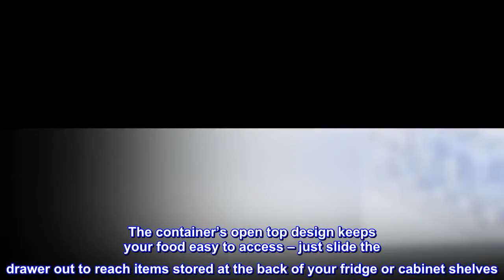iDesign Refrigerator Bin Water Bottle Holder, Set of 2, Clear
PLASTIC CAN STORAGE BIN: Great for creating a clean and organized refrigerator or pantry. Ideal for water bottles, soda, pop, beer, tea, sports drinks, yogurts, canned goods, drink boxes, and more! Great for storing dry goods in the pantry. Stack these or use side by side to create the storage solution that works best for you. Maximize storage space in refrigerator, freezer, cabinets, cupboards, pantry shelves or inside drawers
RIDGED BOTTOM: Textured base design prevents your water bottles from sliding around in the bin
EASY ACCESS: This compact bottle-dispenser design can hold up to 9 standard water bottles at one time
EASY VISIBILITY: Transparent durable plastic walls allow you to easily view box contents
SET OF 2: Each bin measures 9" x 13.75" x 4" to fit in any space
Keep your kitchen organized with the iDesign Refrigerator and Freezer Beverage Organizer Bin! This BPA-free clear plastic storage container is ideal for holding water bottles, cans, drinks, soda, and more, on your pantry shelves or in refrigerator keeping the contents visible and easy to locate. Each bin can hold up to 9 standard-size water bottles for your convenience. The container’s open top design keeps your food easy to access – just slide the drawer out to reach items stored at the back of your fridge or cabinet shelves. Each bin measures 9" x 13.75" x 4" to fit in any space, making it perfect for tidying drawers and shelving in the utility room, office, bathroom, laundry room or craft room. Set of 2 for use throughout your home.

OMGOSH!! I LOVE THESE BINS SO MUCH!!
Long gone are the days of putting water bottles in your fridge where they have to stand upright OR roll around everywhere! With these bins, we are able to put 12 bottles of water where they stay secure. Wish I would have bought these sooner! They are heavy duty and work beautifully!